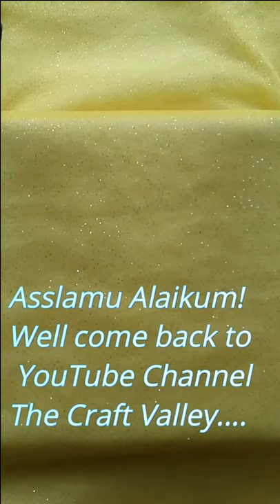Easy Way to Make Woolen Flower for Designs the Clothes or Home Decor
# Woolen Flower # Flower easy way to make a woolen flower# cutest woolen flower
Asslamu Alaikum!
Well come to my YouTube Channel The Craft Valley.
To going to tell you that how to a Woolen flower in easy way to design your clothes or home decor.